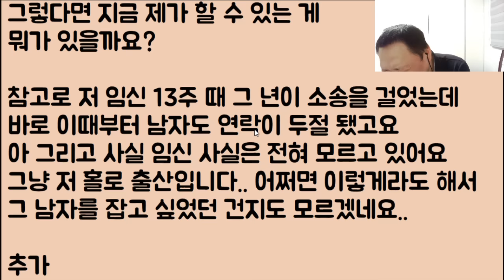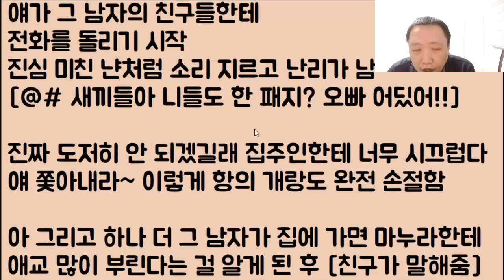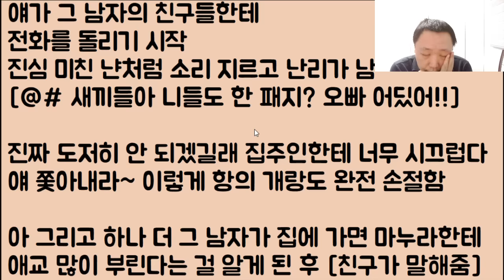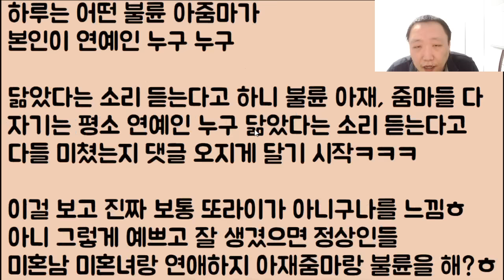[미친 2부ㅋㅋㅋ😝😝] 인생 제대로 망한 어느 상간녀의 피 토하는 절규ㅋㅋ 2부